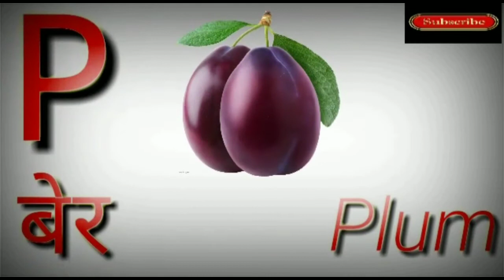Abcd | abcd A for Ant, B for Bus, English Varnamala,HINDI ALPHABETS, Garv and Vani Choudhary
हेलो दोस्तो,

त्र   ज्ञ )

Z)